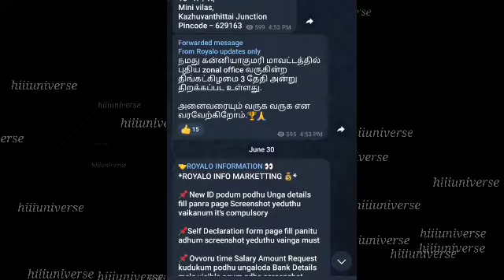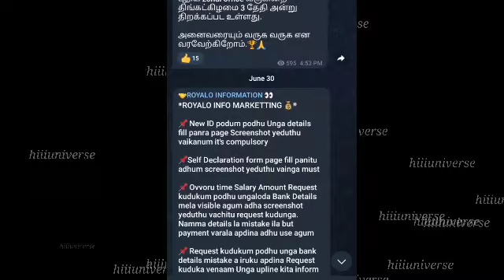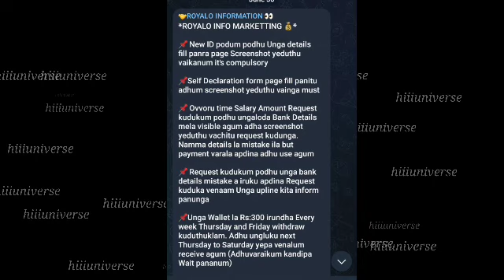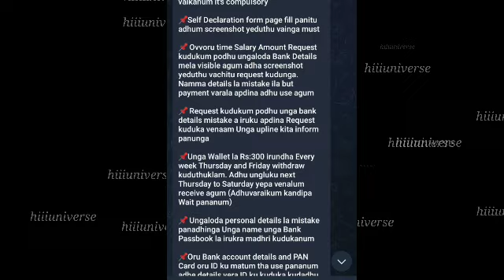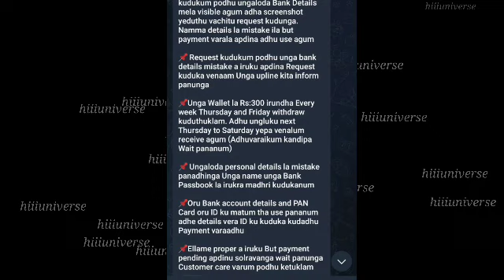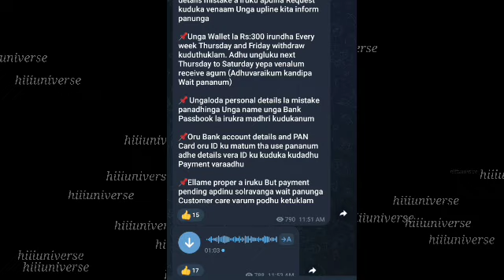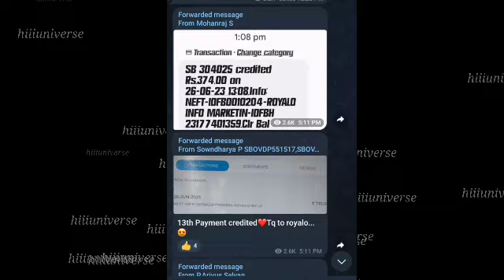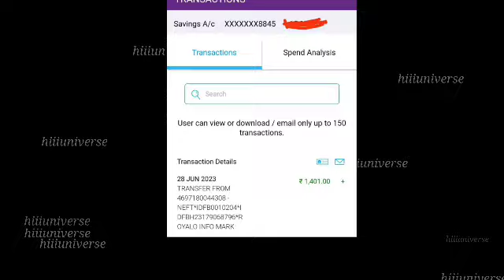வீட்டில் இருந்து மாதம் ₹50,000 ரூபாய் அனைவரும் சம்பாதிக்கலாம் / 1 வீடியோ -கு ₹100 ரூபாய் கிடைக்கும்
👉👉 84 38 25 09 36 ( Whatsup Msg only... Don't Call )

நமது சேனல் -இல் போடப்படும் வேலைவாய்ப்பு செய்திகள் கீழ் குறிப்பிடப்பட்டுள்ளன 👇👇👇👇

📣Women Jobs
📣Mobile Jobs
📣Online Jobs

@Hiii Universe  👈👈👈